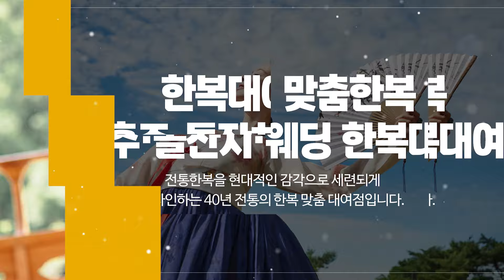영등포한복대여 홍실주단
영등포한복맞춤, 영등포혼주한복대여, 영등포웨딩한복, 영등포한복대여 홍실주단